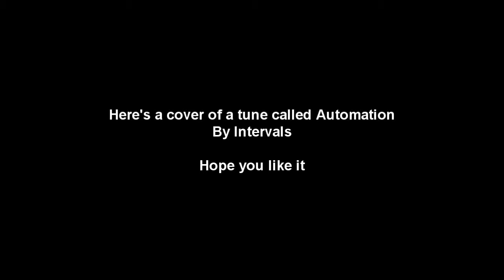Intervals - Automaton (guitar cover)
Haven't made a cover in a while so when I heard this new tune I thought I'd give it a go! Just learned it two days ago so please excuse the couple blunders. Excuse spelling mistake in the intro credit.